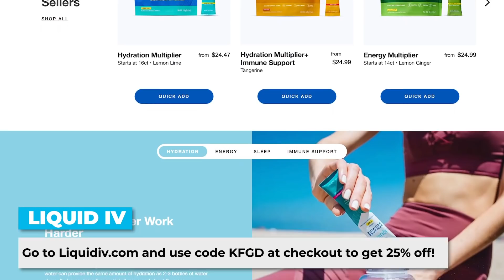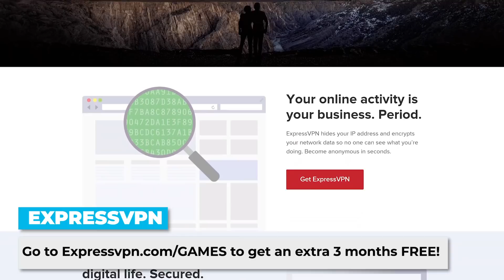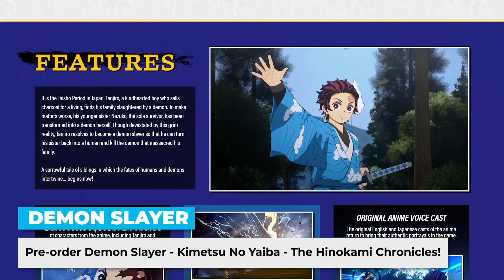New World’s Rocky Start - Kinda Funny Games Daily 09.28.21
to get an extra 3 months FREE!

to pre-order Demon Slayer - Kimetsu No Yaiba - The Hinokami Chronicles!

Greg and Gary Whitta talk about the success and Day 1 struggles of New World, Activision/Blizzard's settlement, and Donkey Kong coming to Super Nintendo World.

Time Stamps -
00:00:00 - Start
00:08:30 - Housekeeping
I got to interview Will Wright about his new game!
McDonald’s Ultimate item
00:10:35 -  New World’s Rocky Start, Cameron Koch @ GameSpot
00:34:00 -  Ad
00:38:48 - Blizzard Settles US Equal Opportunity Commission Lawsuit, Kat Bailey @ IGN
00:44:40 -  Twitch about to Verify Chatters, Ari Notis @ Kotaku
00:51:30 - Outriders Dev expands to work on smaller games, Brendan Sinclair @ GIB
00:54:45 - Super Nintendo World adding Donkey Kong Area in 2024
00:58:30 - Out today
01:05:35 - Squad Up:Borzen00(All of them)
turbotaxinsapceww
01:06:45 - You‘re Wrong
Tomorrow’s Hosts: Greg and Mike